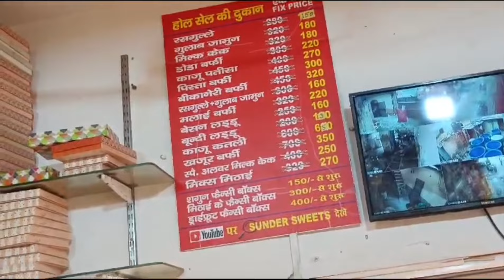फैंसी बॉक्स ₹100 का रसगुल्ला | on demand business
Apne Bhai Ko Follow Karna Jai Hind Jai Bharat:-

Ye Sab Business Kar Sakte hain Aap Start :-

Wholesale Sweets :-

 • मिठाइयों का बिज़नेस करे । पाये 10X का...
Wholesale Namkeen :-

Wholesale Biscuits :-

 • Bina Paise Biscuit ka Vyapar| Aaj hi ...

 • नोटों 💸की बरसात करने वाला बिज़नेस | खु...
Wholesale Business :-

 • कंपनी खरीदेगी तैयार माल । 50,000 महीन...

SUNIL RATHORE INFORMATION

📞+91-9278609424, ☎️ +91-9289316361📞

📝📝"बिज़नेस के लिए ⬇️*नीचे⬇️ दिए लिंक पर *Click करे"📲📲

Food Food Delhi
From - Delhi NCR ( India )